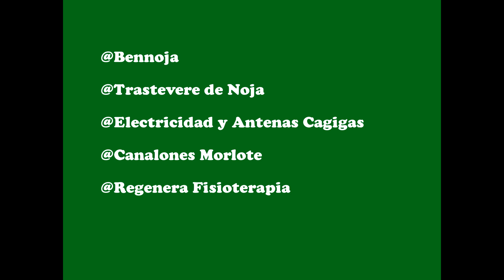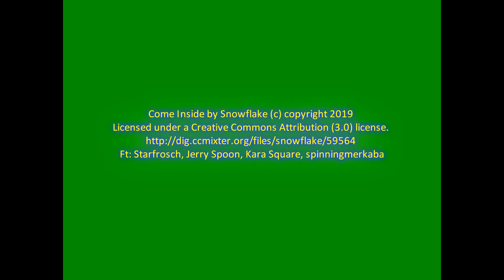VIA FERRATA DE MATIENZO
David y Alvaro, federados por el CDE Nojasemueve, en la vía ferrata de Matienzo el 2 de agosto de 2019.

Siempre con las mayores precauciones... la montaña no es ningún juego.